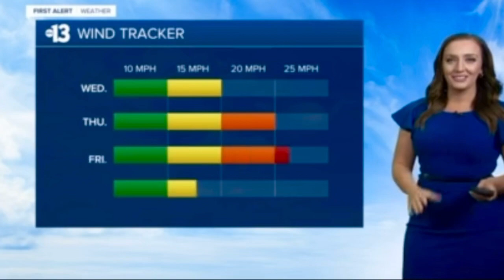Kelsey McFarland Curvy Blue Dress